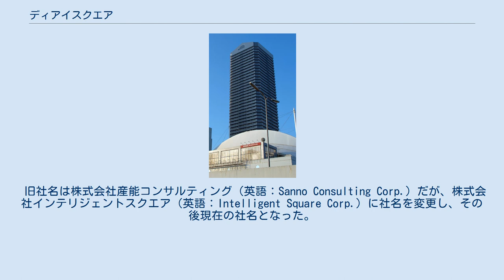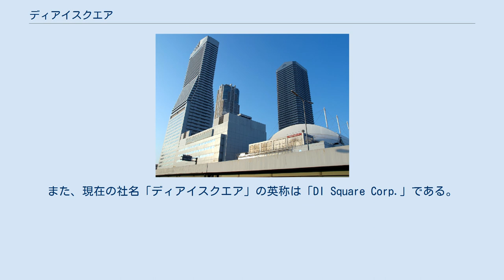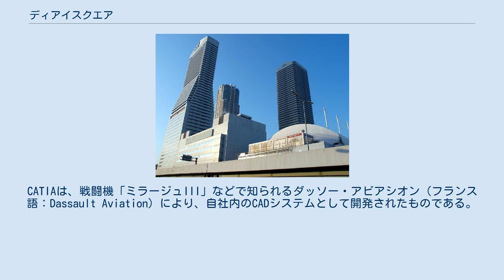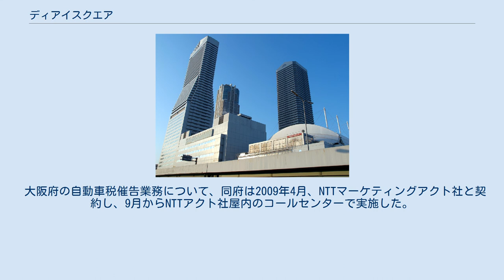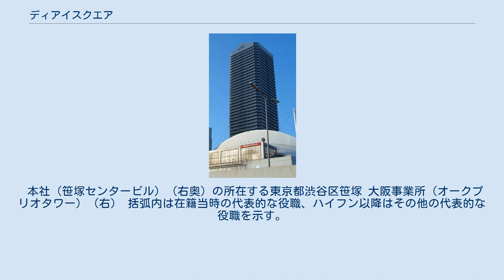ディアイスクエア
経済産業省登録システムインテグレータ_(関東経済産業局所管)
株式会社ディアイスクエア（英語：DI Square Corp.）は、日本のコンサルティングファーム。
経済産業省登録システムインテグレータ。
 旧社名は株式会社産能コンサルティング（英語：Sanno Consulting Corp.）だが、株式会社インテリジェントスクエア（英語：Intelligent Square Corp.）に社名を変更し、その後現在の社名となった。
 1970年8月15日に設立され、システムコンサルティング、ERPパッケージ導入コンサルティング、システムインテグレーションサービス、システム構築（調査・分析・設計・開発・保守）を主な事業とする。
QAD（英語：QAD Inc）のERPパッケージ「MFG/PRO」やダッソー・システムズ（フランス語：Dassault Systèmes S.A.）のCADソフト「CATIA」などを取り扱っている。
 本社はビットバレーの一角を占める東京都渋谷区笹塚の笹塚センタービルに設置している。
大阪府大阪市港区や福岡県福岡市博多区など各地に事業所を置いている。
また、広島県には広島エンジニアリングセンターを開設している。
 旧社名「産能コンサルティング」が示すとおり、もともと学校法人産業能率大学の子会社として設立された独立系システムインテグレータである。
また、現在の社名「ディアイスクエア」の英称は「DI Square Corp.」である。
この「D」は親会社である「ダイゾー」の頭文字を表しており、「I」は旧社名「インテリジェントスクエア」の頭文字を表している。
 人的資源管理、人材（人財）管理のコンサルティング事業、講演活動も実施している。
 QADの製品の導入に注力している。
特に生産管理に特化したERPパッケージである「MFG/PRO」の導入には実績があり、QADのパートナー(サービス・アライアンス)でもある。
また、ダッソー・システムズのCADソフト「CATIA」の導入も展開している。
CATIAは、戦闘機「ミラージュIII」などで知られるダッソー・アビアシオン（フランス語：Dassault Aviation）により、自社内のCADシステムとして開発されたものである。
現在では、その開発部署がダッソー・システムズとして分社化され、自動車メーカーや電機メーカーなどさまざまな業界にCATIAが導入されている。
 加えて、レガシーシステムのダウンサイジングを積極的に手がけている。
ホスト型システムからオープン系システムへの移植などを手がけている。
一例として、ホスト上にDB2とCross System Productで構築されたシステムを、VisualAgeを用いてAIX上に移植しWeb化したプロジェクトなどが挙げられる。
また、近年ではアジャイル開発などにも注力している。
 製品としては、コールセンター用ソフトウェア、画像用データベースシステム等がある。
 日本アイ・ビー・エムとの間でソリューションプロバイダとしてのビジネスパートナー契約を結んでいる。
また、インターメックの日本法人であるヴォコレクトジャパンと、パートナー契約を結んでいる。
 大阪府の自動車税催告業務について、同府は2009年4月、NTTマーケティングアクト社と契約し、9月からNTTアクト社屋内のコールセンターで実施した。
 NTTアクト社は、4月17日の契約書で再委託が禁止されているにもかかわらず、5月25日に、無断でNTT西日本にシステム開発・保守業務を再委託し、さらに27日にはNTT西日本が、ディアイスクエア社に再々委託していたことが判明。
保守業務にあたったディアイスクエア社の従業員が、税務情報に接していた。
結果として230万人の府民の個人情報が守秘義務のない企業にさらされた。
 ディアイスクエア社とNTTアクト社との間には守秘義務契約が結ばれており、ディアイスクエア社の社員から外部に情報が漏れる事はなかった。
 本社（笹塚センタービル）（右奥）の所在する東京都渋谷区笹塚 大阪事業所（オークプリオタワー）（右） 括弧内は在籍当時の代表的な役職、ハイフン以降はその他の代表的な役職を示す。